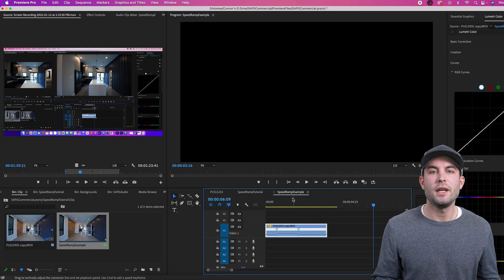Speed Ramp Tutorial | Premiere Pro | Real Estate Videography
A quick and easy way to speed ramp a clip in premiere pro. Follow along for more real estate media tutorials!